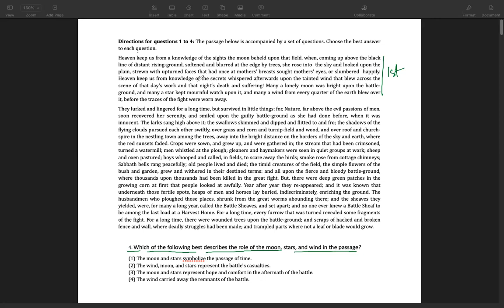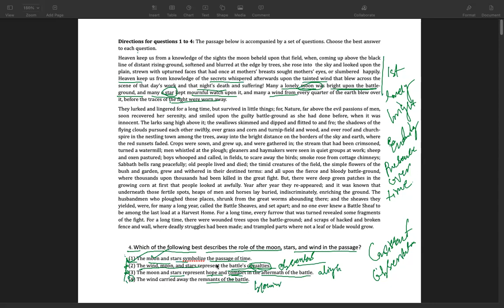English Exam Solutions: School to CAT, MAT, XAT, and More!